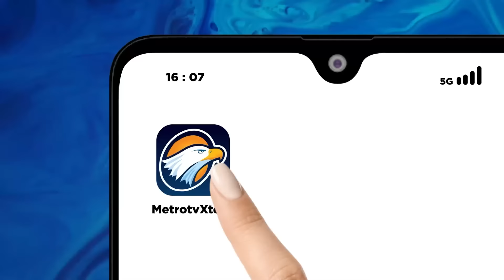Mangkir 7 Bulan Dari Kasusnya, Eks-Ketua KPK Disorot DPR & Mantan Penyidik Sedang Main Badminton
MetroTV, Firli Bahuri adalah mantan Ketua KPK yang terjerat kasus gratifikasi & suap, akan tetapi setelah ia menghilang & kasusnya mandeg, ia dilihat lagi di sebuah video amatir, dimana ia sedang asik bermain badminton.

Anggota Komisi III DPR Benny K. Suherman meminta agar hal tersebut dijelaskan ke publik. Sedangkan mantan penyidik KPK, Yudi Purnomo ingin agar ia segera ditangkap. Banyak mata sedang melirik Firli Bahuri yang asyik bermain badminton.